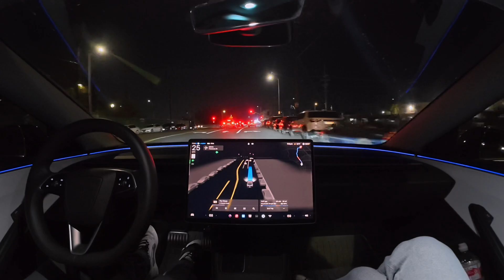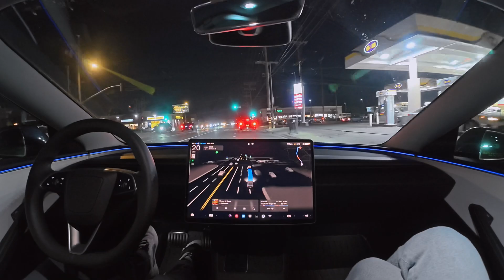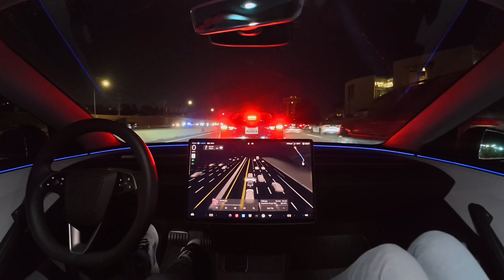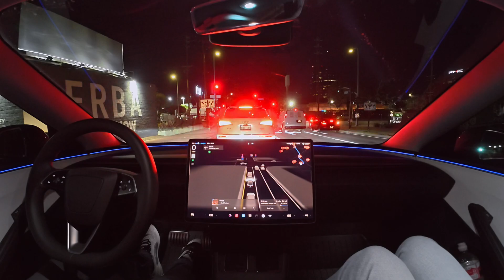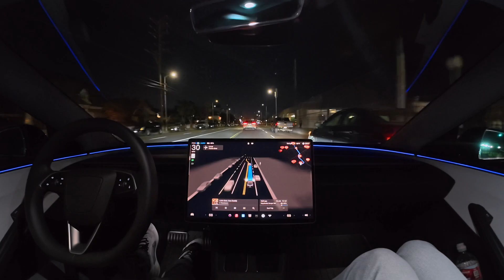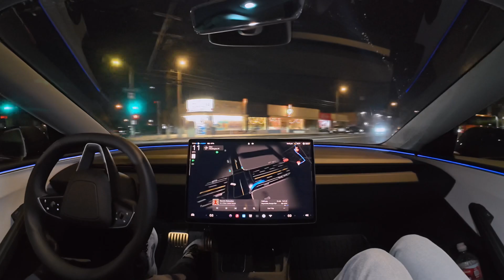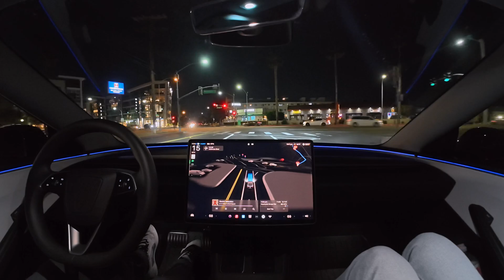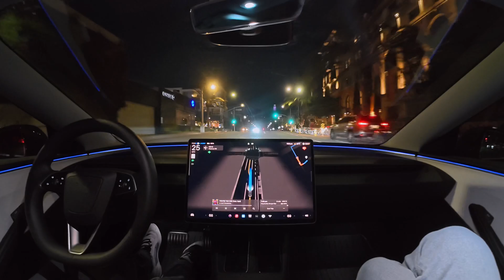Tesla FSD 13.2.5: North Hollywood to Playa Vista with Zero Interventions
Tesla Full Self-Driving (Supervised) 13.2.5 drives from North Hollywood to Playa Vista with zero interventions